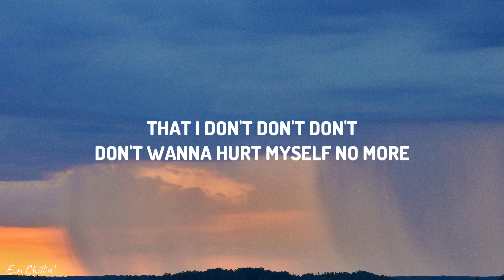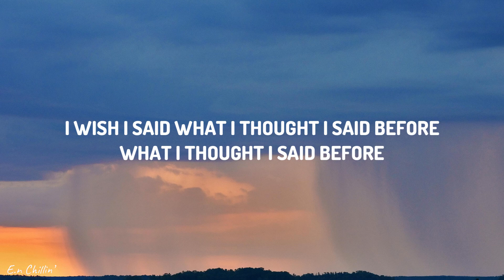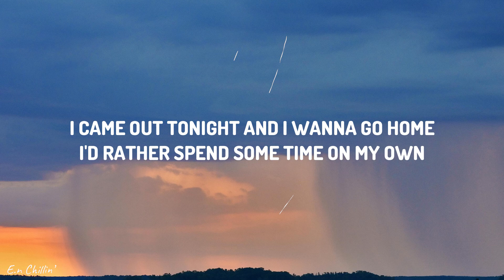Gordo - Healing (Lyrics) ft. Drake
(Lyrics):
[Intro: Drake]
I swear
Don't wanna hurt myself no more
I don't get it
Nobody tells me that I'm hurt, enough
Always tryna turn it back
But its a new day
That I don't don't don't

[Verse: Drake]
I came out tonight and I wanna go home
I'd rather spend some time on my own
I can't stand small talk nobodys real
I look okay but thats just not how I feel
I said some things I should've said more
My words were right your jaw hit the floor
I wish I said what I thought I said before
What I thought I said before